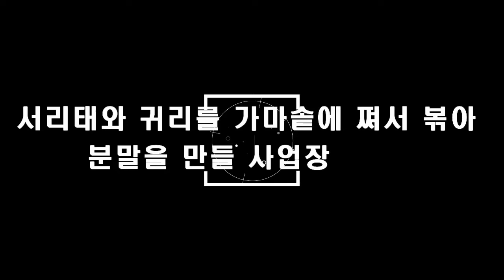서리태와 귀리를 가마솥에 쪄서 볶아 분말을 만들어 판매할 새로운 사업장을 얻다.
새로운 사업장을 얻었다.
이 새로운 사업장에서 국내산 서리태와 귀리를 가마솥에 쪄서 볶아 분말을 만들어 판매할 계획이다.

사업자는이미냈고 오늘은 인터넷 설치하는날
새롭게 시작하는 나의사업장을 소개합니다.